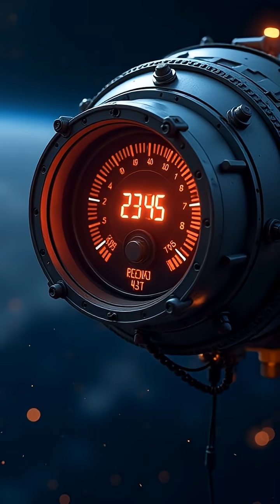Space Travel Without Fuel?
NASA and global engineers are testing Electrodynamic Tethers—giant electrified cables that surf Earth's magnetic field to move satellites without fuel. This technology could save billions and clean up the dangerous debris cluttering our orbit.